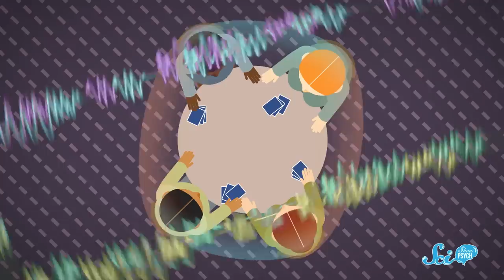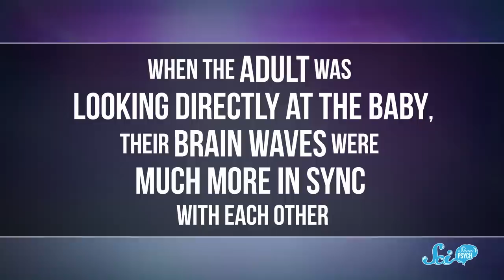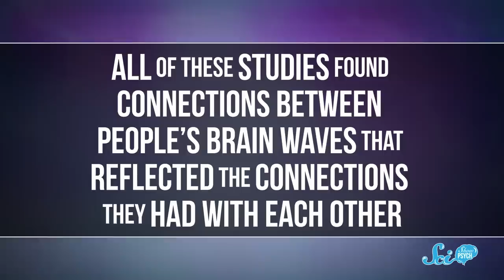How You Affect Other People’s Brain Waves | Inter-Brain Connections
Scientists know that things like people’s heart rates, breathing, and even footfalls tend to line up when they’re doing things together, but we're learning that even the electrical activity in your brain can sync up too!